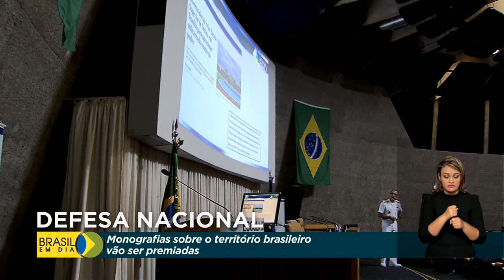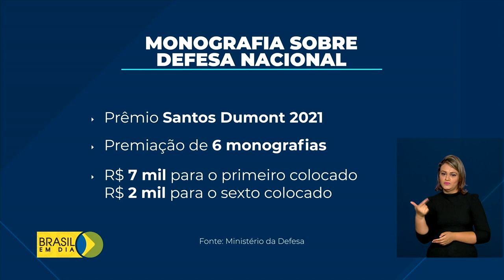Monografias sobre a Defesa Nacional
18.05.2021 -  Monografias sobre a Defesa Nacional vão ser premiadas pelo governo. Podem participar estudantes de universidades públicas e privadas. As regras para o concurso vão ser divulgadas no dia 26 de maio.